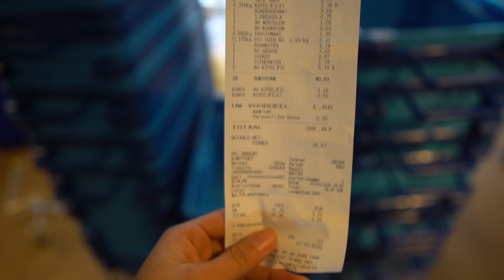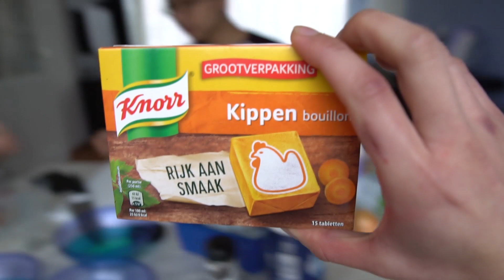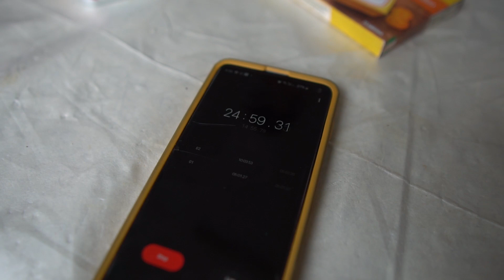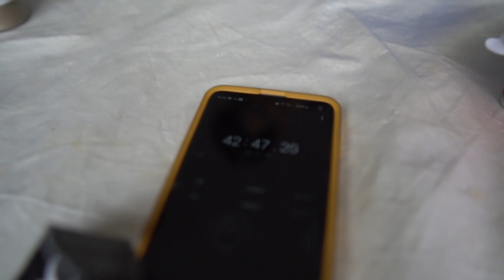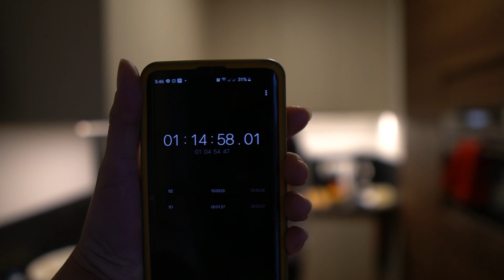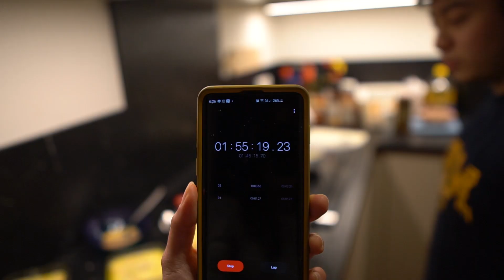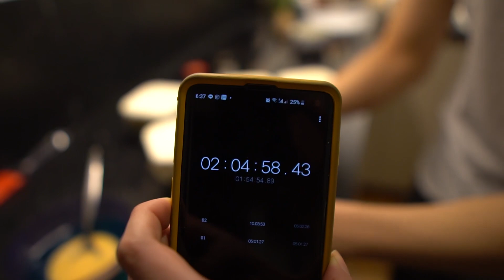COOKING AMATEURS REMAKE YOUTUBE CHEF LAURA VITALE'S DISH: FAILURE 100?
Timothy and Ryan, two of our members who barely ever cook tried recreating Laura Vitale's dish.

Featuring:
Timothy Alexander